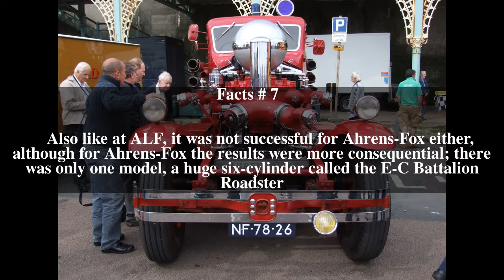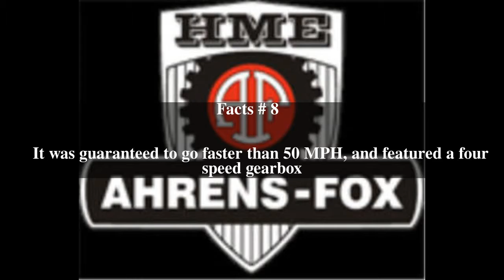Ahrens-Fox Fire Engine Company Top # 11 Facts